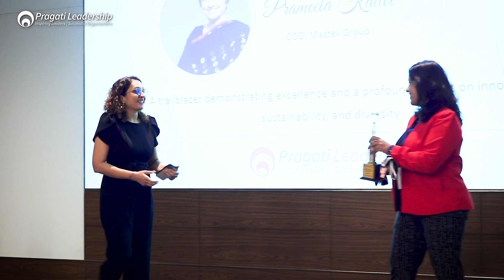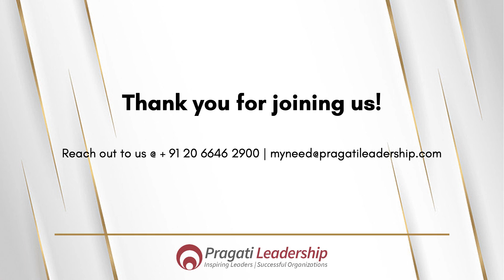Inspiring and Successful Leadership Awards - Acceptance Speech by Prameela Kalive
As we draw the curtains on the second Inspiring and Successful Leadership Awards (ISLA), we’d like to celebrate and congratulate the many remarkable leaders from the corporate sector in India.

The presentation ceremony, held on 13th September, saw an impressive mix of business leaders whose significant contributions have made a difference to their teams and have catapulted their organizations into higher echelons of success and recognition.

Instituted by Pragati Leadership in 2022, these awards are judged by a respected jury of peers and other social stalwarts. The single-minded objective of ISLA is to recognize outstanding leadership qualities and inculcate a culture of inspiring, successful leaders across sectors.